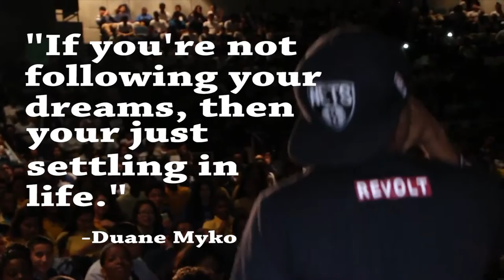Should Could Dream